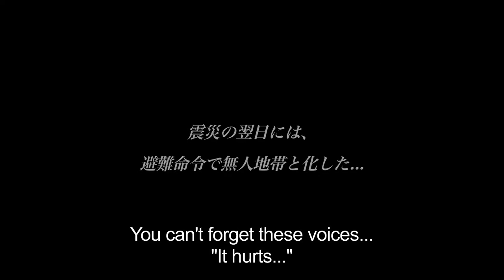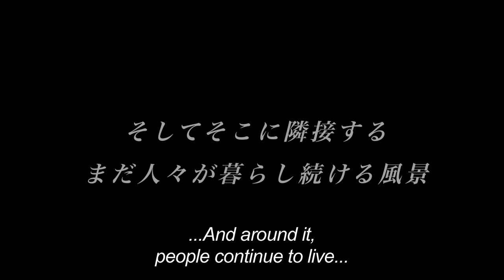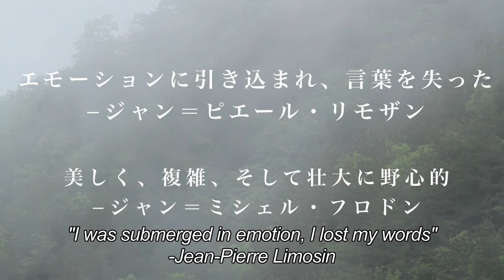無人地帯／No Man's Zone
日本、フランス / 2011 / 102分
監督：藤原敏史(FUJIWARA Toshifumi)
『映画は生きものの記録である～土本典昭の仕事』を監督した藤原敏史が原発事故後の福島で撮影を行ったドキュメンタリー。住民が避難し無人地帯となった田園の、それでも美しい春の風景と、周辺地域に住み続ける人々、そしてまもなく避難させられ無人地帯となる飯館村の人々との出会いから福島の現状が浮彫りになる。
Japan, France / 2011 / 102 min.
Director: FUJIWARA Toshifumi
FUJIWARA Toshifumi, director of "Cinema is About Documenting Lives: The Works and Times of Noriaki Tsuchimoto," returns with a new documentary shot in Fukushima after the nuclear power plant accident. Its present situation comes to light through scenes from what were once communities and are now ghost towns after the evacuation of residents, and interviews with people who continue to live nearby.